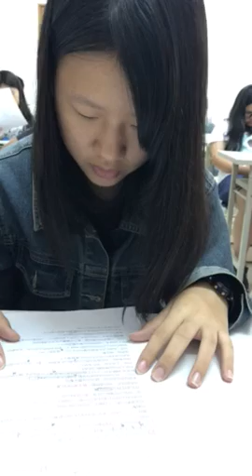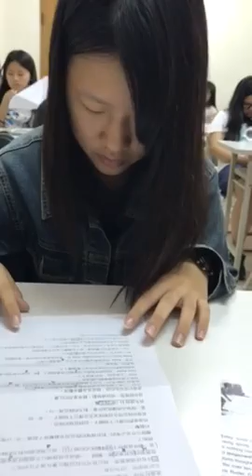翊瑄-空中英語教室-迷你排球